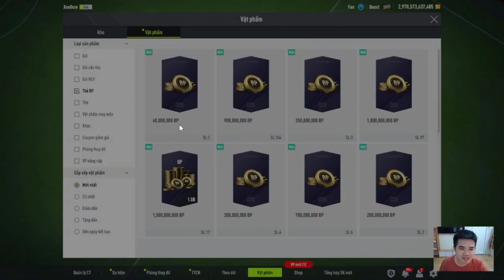REVIEW 3900 EXP EVENT NÂNG CẤP HUYỀN THOẠI, TN HỮU DỰ, ACC XEEOOM